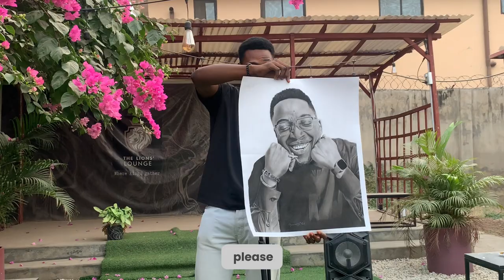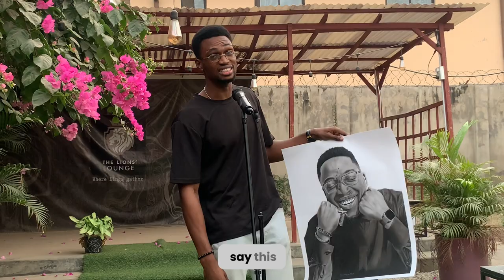Artist || Tega || A Medical Student's Journey Through Charcoal and Graphite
Amazing Art Piece 🤩🎨🤩

Join Tega, an aspiring artist and dedicated medical student, as he navigates the challenges of balancing his passion for art with the rigors of medical studies.

In this inspiring video, witness the creation of a stunning charcoal and graphite piece that symbolizes the perseverance and dedication required to excel in both art and medicine.

Tega shares his unique perspective on finding the time for art amidst a hectic schedule, dedicating nights to his craft, and the motivation behind his work.

60 Second Poetry is a Nigerian spoken word platform where I seek to give you a piece of my soul through the gift of spoken words and performance poetry. I would cover a lot of topics, I could be your political poem, your angry poem, an inspirational poem, a life poem, a Nigerian poem, or your love poem plug.